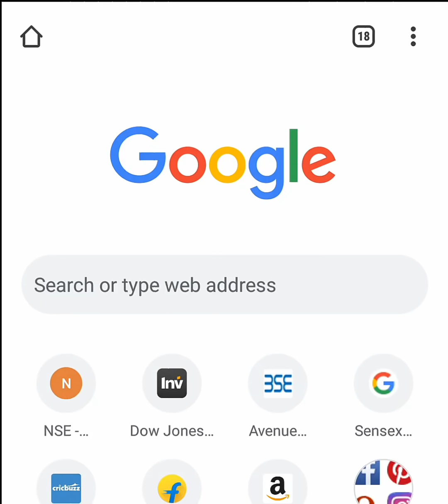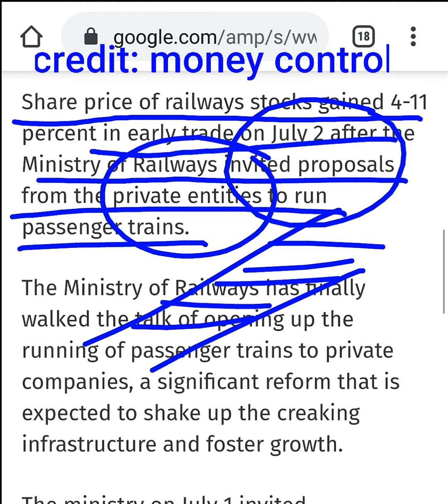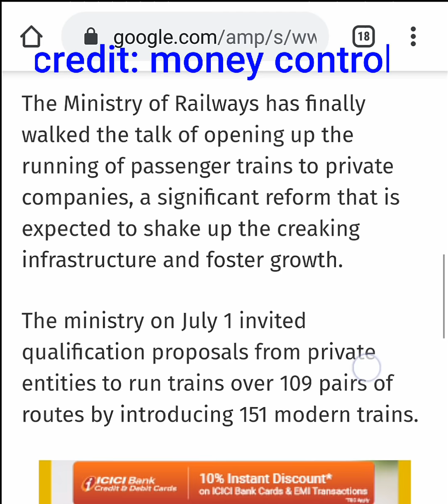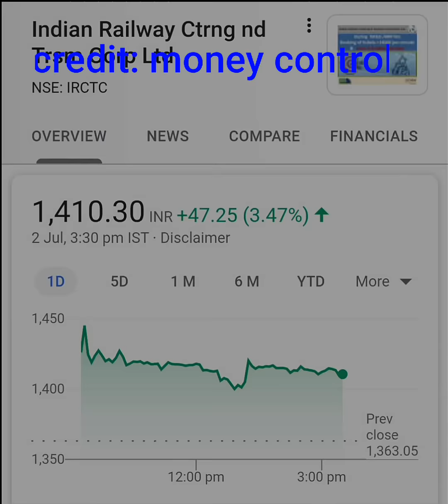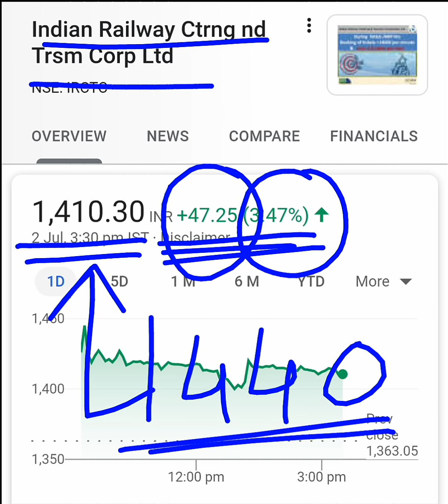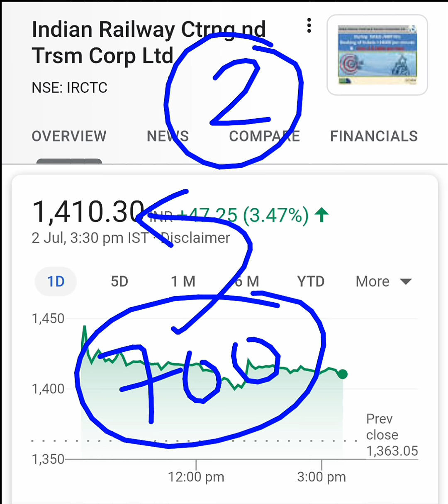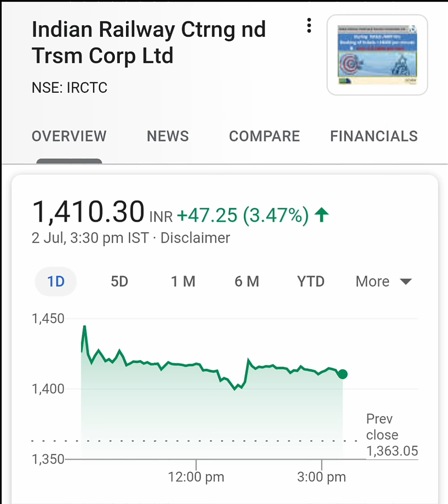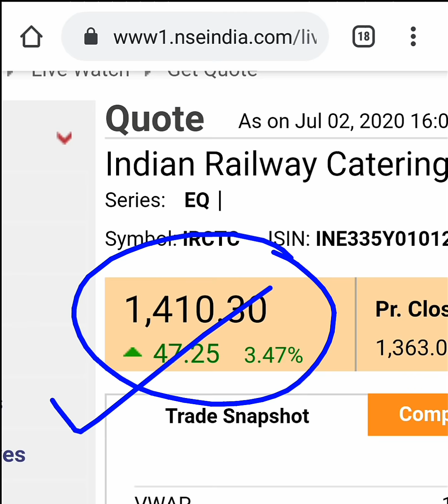IRCTC SHARE: FOMO ? क्या मौका चूक गया ? ⚫ क्या Monopoly ख़तम ? ⚫ Q4 Result 2020 ? ⚫ IRCTC NEWS SMKC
⚫ धमाकेदार खबर ⚫ (🔥🔥 11 SHARE में आग लग जाएगी 🔥🔥) | SHARE MARKET NEWS & UPDATES IN HINDI BY SMKC

 ty :)

TY :)